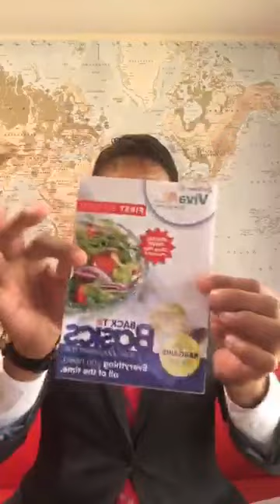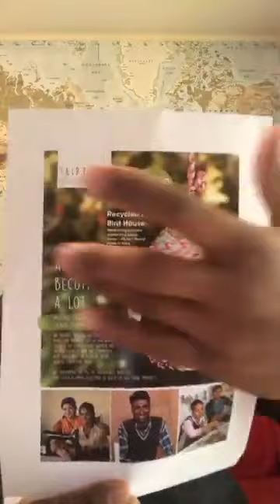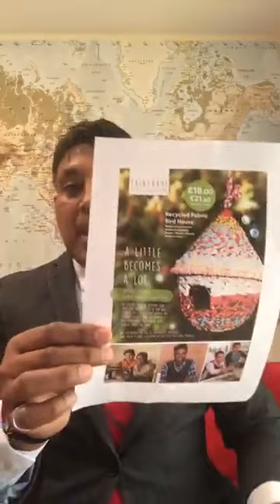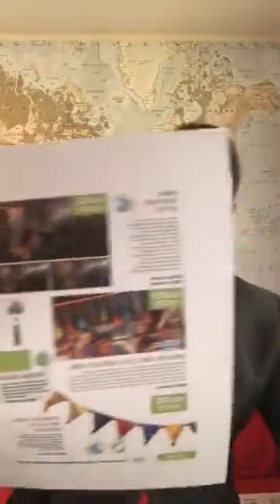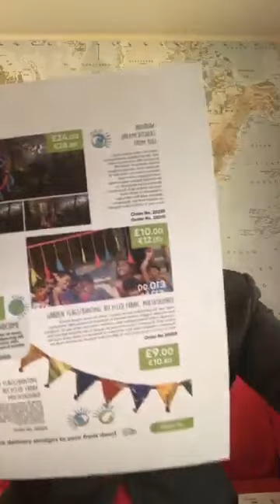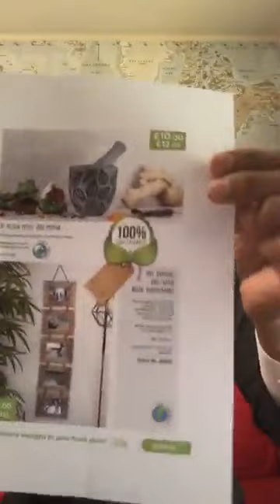VivaMK Update with Michael Khatkar 11th April 2019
kl891663